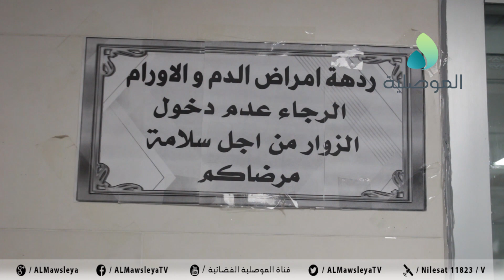ياسمين طفلة مصابة بسرطان الدم ترقد بمستشفى ابن الاثير للاطفال تناشد المسؤولين والمحسنين إنقاذ حياتها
ياسمين طفلة مصابة بسرطان الدم ترقد بمستشفى ابن الاثير للاطفال بالموصل تناشد المسؤولين والمحسنين إنقاذ حياتها